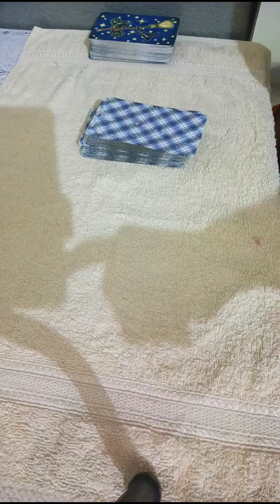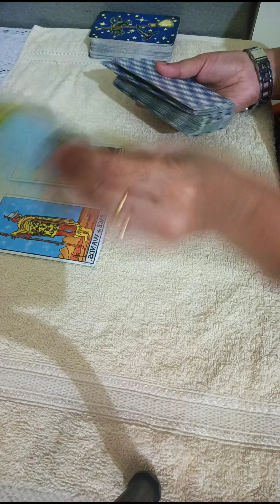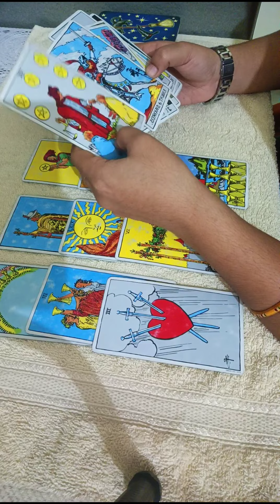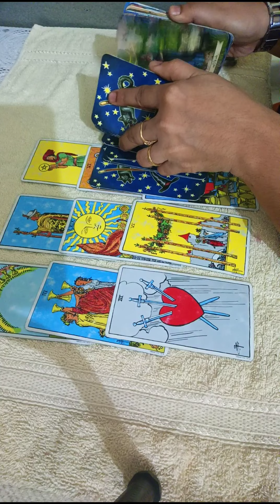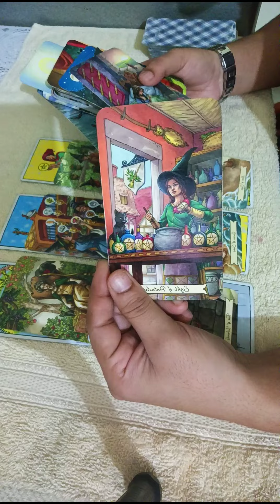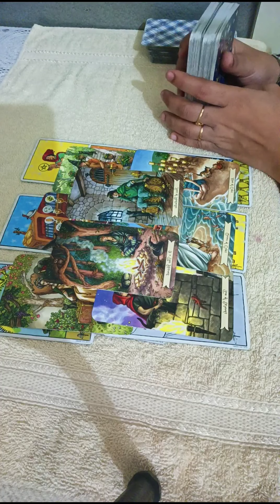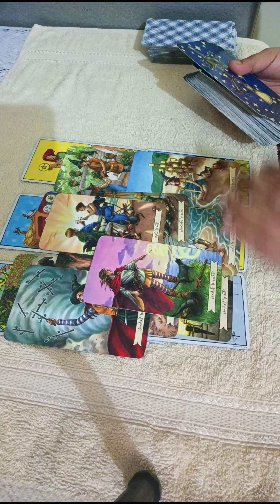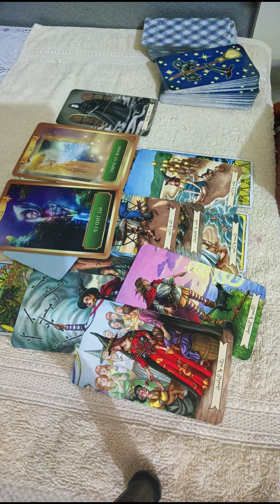TAURUS🥀~They coming back for second chance & lots of communication in,major reconciliation ❤️MID AUG